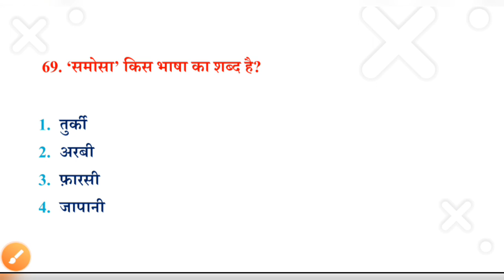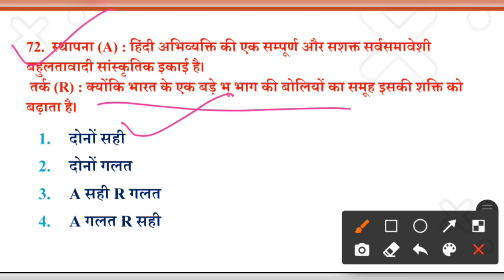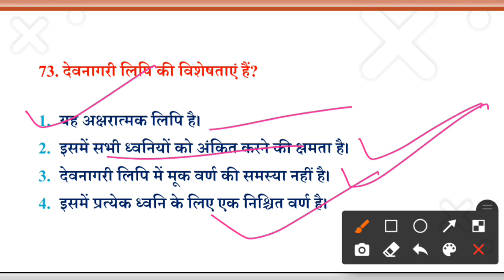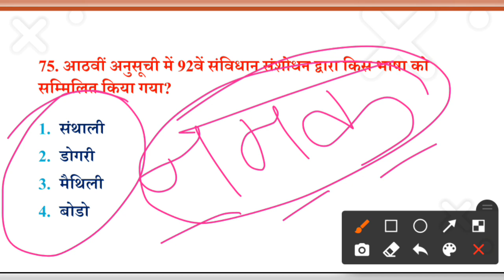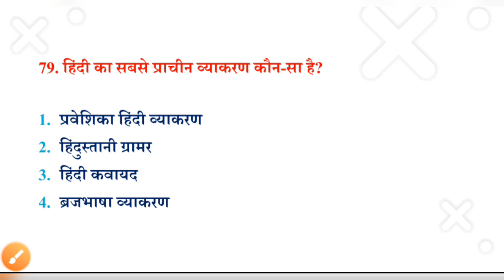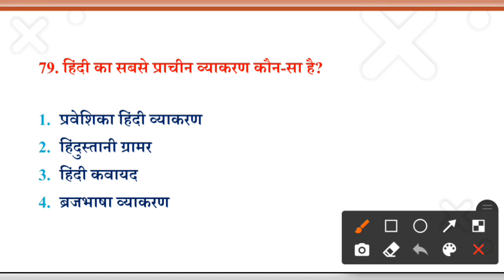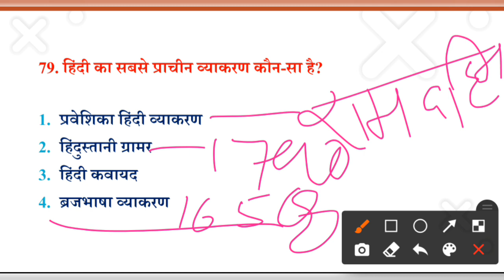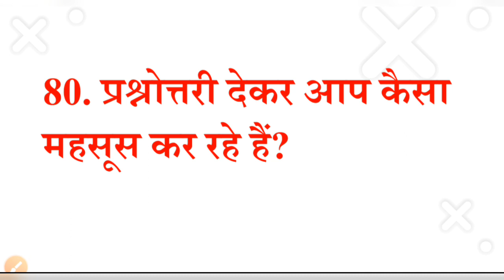UGC Net Hindi Mock Test|| Expected Questions For UGC Net Hindi 2021|| hindi net jrf 2021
इस विडीयो में हम यूजीसी नेट 2021 की परीक्षा  के महत्वपूर्ण सम्भावित प्रश्नों को discuss कर रहे हैं।
शुक्रिया।